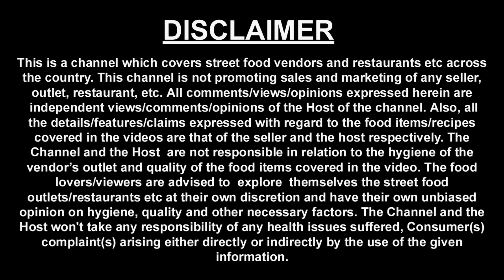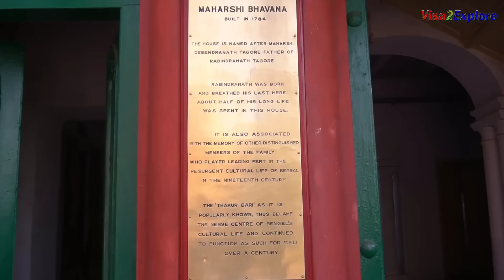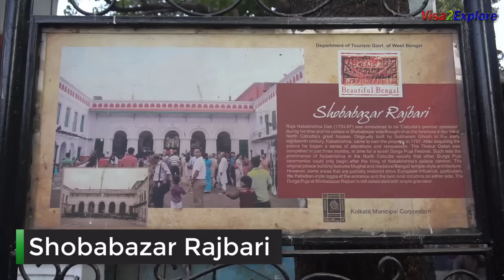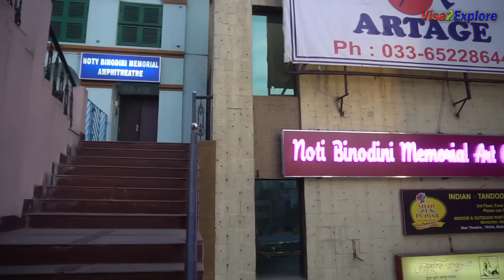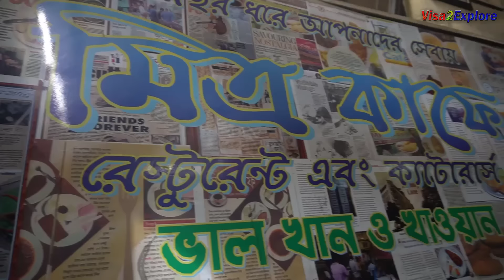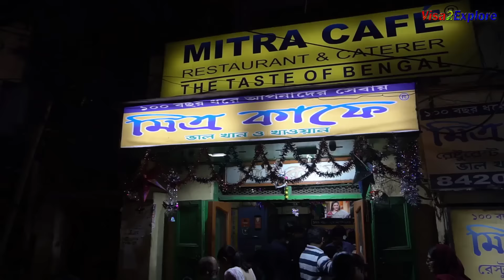Kolkata, West Bengal Food & Travel EP 1 | Food Heaven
For the first time on any video title i have used the word Food Heaven, Kolkata food deserves this title. We spent more than 8 days in Kolkata, it was so much of fun exploring food and sightseeing.

There is so much special about Kolkata food that if you travel to this part of the country, you will surely fall in love with the West Bengal Cuisine.

Following are the details of the places visited by us during our Kolkata food and travel journey, Day 1 , Episode 1.

Deshbandhu: We enjoyed our breakfast at this food joint, this is a old restaurant, cooks Luchi in desi ghee.

Luchi Sabji Rs. 14 per plate
Gulab Jamun Rs. 15 per pcs
Address: 227 MG Road, kolkata 700007

Jorasanko Thakur Badi:  We went to this place , ancestral house of Gurudev Shri Rabindranath Tagore. I spent about 3 hours there and after that also felt that i should come back again and read more about the famous poet, who has done lot of proud to the Nation.

Location: You put Jorasanko ThakurBari on Google maps you will get to see the location.

He was the first non European to be awarded the Nobel prize for his work on Literature. More you read about his work, more of it you would want to know and learn.

Koshe Kosha: This is a popular  non veg food restaurant, though not old but i was told by many locals that they are famous for mutton based non veg food preparation called Kosha Mangsho.

I was quite deeply impressed by the taste and preparation style.

Kosha Mangsho Rs. 295
Basanti Pulao Rs. 145
Bhetki Fry Rs. 215
Address: 1/1C, Ripon Street, Near Park Street

Nobin Chandra Das: Inventor of Rassogolla, that was mentioned on the board, i spoke about this piece in the video. I got some information about Rassogolla that it was invented in Odisha as it is served in Prasad at Jaganath Puri temple since ages.

Sometimes you may have heard me pronouncing o and some times a in the word Rasgulla… In Bengal it is pronounced wtih O letter in between….

Very tasty, if you travel to Kolkata then you must have Rassogolla on day 1...
Rossogolla Rs. 18 per pcs
Nolen Gur Rossogolla Rs. 18 per pcs
Rossomalancha Rs. 24 per pcs
Address: 1A, Hem Kar Lane

Mitra Cafe: This shop opens at 4.30 pm and closes at 10 pm.. Very famous and very old shop, it is famous for Bengali fish cooking style called Fish Kabiraji.

Kabiraji Fish Rs. 116
Address: sovabazar, shop 47, jatindra mohan avenue

Arjun Shaw Five Star: This was a random Puchka shop. Gol Gapp are called Puchka in West Bengal.

Puchka Rs. 10 for 4 pcs
Address: padmapukur, cit road

If you are a foodies than you must travel to Kolkata, you will enjoy the food at lot. Food of Kolkata is so much different and so much tasty..

Should you have some experiences to share about Kolkata food, Do share your experience i would look forward to hear back from you….

Thanks for for your time, regards, Harish Bali